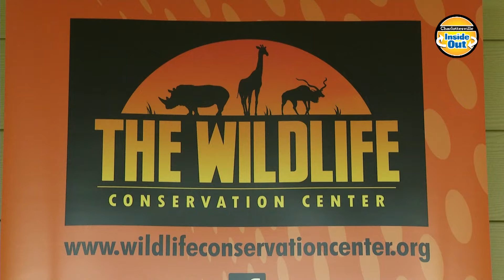Charlottesville Inside-Out: Season 12 Episode 7: Sneak Peek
Enjoy this sneak peek of CVIO Season 12, Episode 7 as host Terri Allard visits the Wildlife Conservation Center in Arrington, VA. Episode airs Thursday, February 21 at 8:30 PM on WCVE/WHTJ/WVPT PBS.